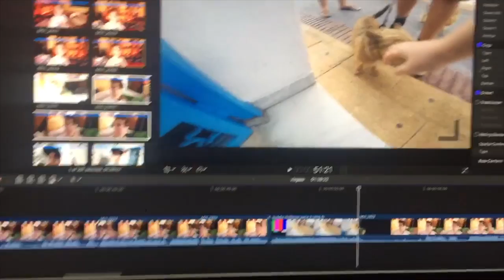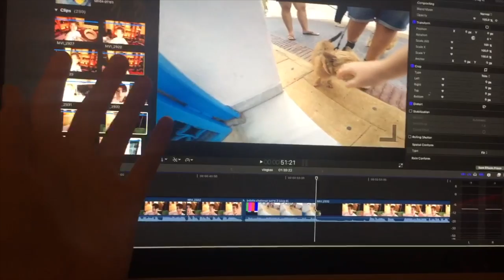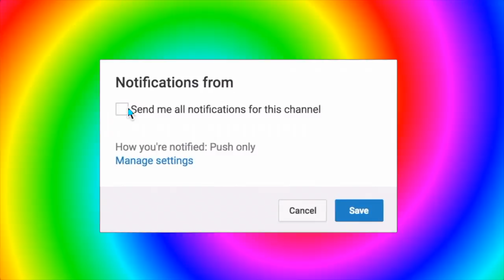FERIAAA (vlog 61)